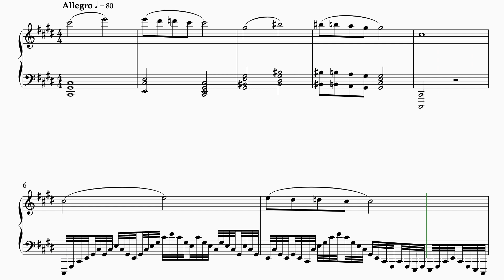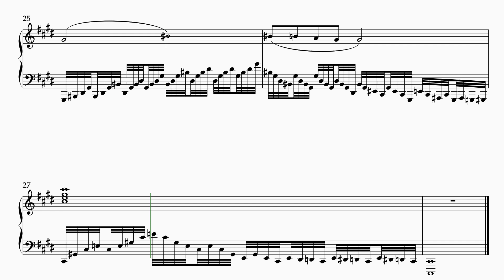Etude No 2 Op 160